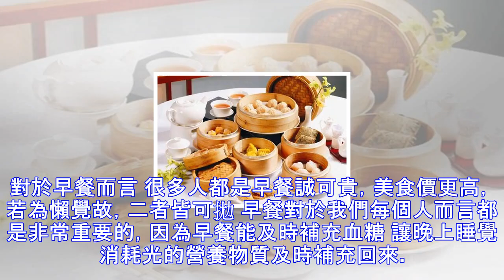減肥的你千萬別碰這幾款“發胖早餐”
對於早餐而言 很多人都是早餐誠可貴，美食價更高，若為懶覺故，二者皆可拋 早餐對於我們每個人而言都是非常重要的，因為早餐能及時補充血糖 讓晚上睡覺消耗光的營養物質及時補充回來